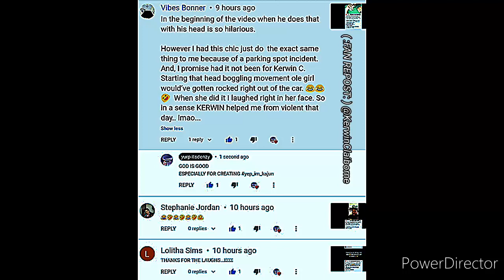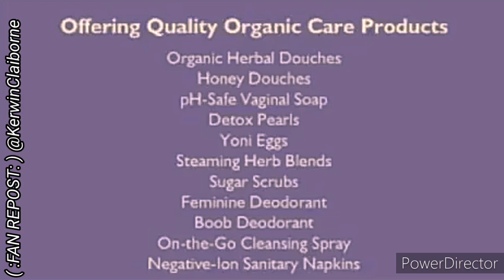Kerwin Claiborne voiceovers whosdatinmyhouse🙇 🕵️👋🏾 yep_im_kajun @ IT again 👋🏾👋🏾 homework 🙇🙋🤦👋🏾💢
👀MANE IT😷 smelllikecrablegsupinhere 😭😂
EXCUSE ME...WHAT.

"💨2️⃣WITCHABOY"
{LET'S WORK WITH YURP}
( :FAN REPOST: )📲